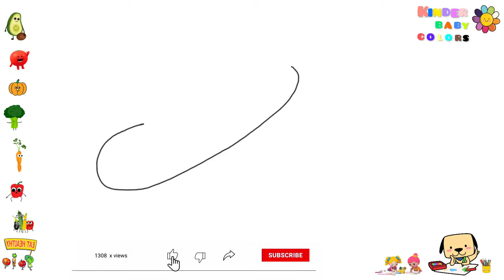how my child draws a zucchini car, this video is for toddlers and kids, easy to draw